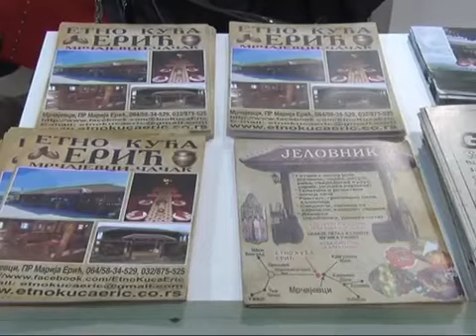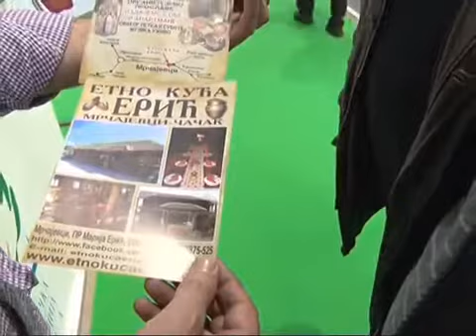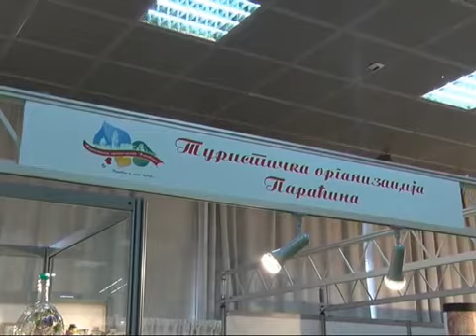Друштво ,,Петрус" Забрега - Међународни Сајам Туризма Београд 22.02.2015.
Међународни Сајам Туризма, 37. по реду, одржан је од 19. до 22. Фебруара 2015. године, у Београду. Понуду и подршку Туристичкој Организацији општине Параћин, дали смо и ове године.